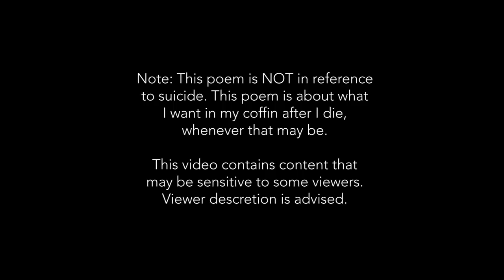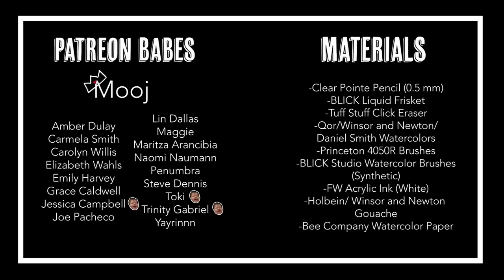Things To Put In My Coffin Instead Of My Body...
Another reminder that this is NOT about suicide in any way shape or form. This is in reference to when I die, one day hopefully in the VERY distant future... but not too, too distant! I don't want to live to be 100, what is your quality of life at that point? Let's shoot for 85. Anyway, I just find that the things on my list say more about my life (at least thus far) than a made-up cadaver ever could. Word up. What would want put in your coffin? What items say the most about your life?

Materials Used
Clear Pointe Mechanical Pencil (0.5mm)
General's Kneaded Eraser
BLICK Liquid Frisket
Qor/Winsor and Newton/ Daniel Smith Watercolors
Holbein/Winsor and Newton Gouache
Daler and Rowney FW Acrylic Ink
Bee Company Watercolor Paper
Princeton 4050R Brushes
BLICK Studio Watercolor Brushes (synthetic)

Music
"Music for Funeral Home - Part 11"

Emily Humming